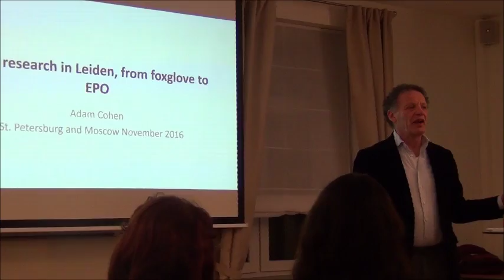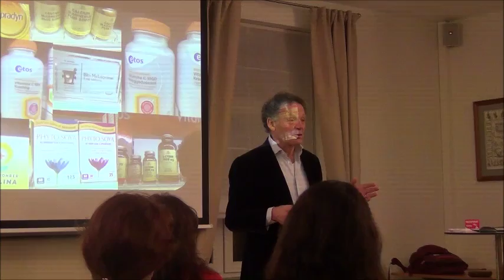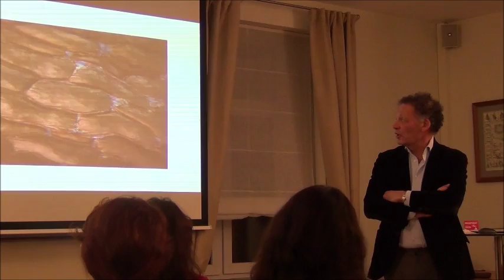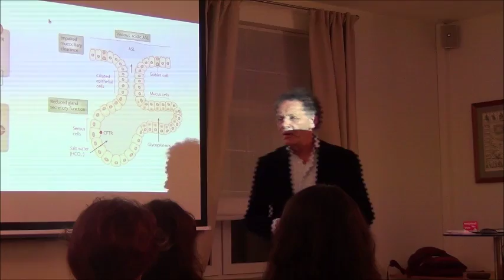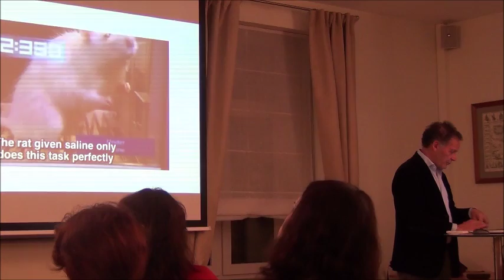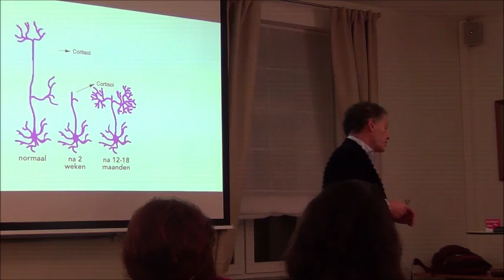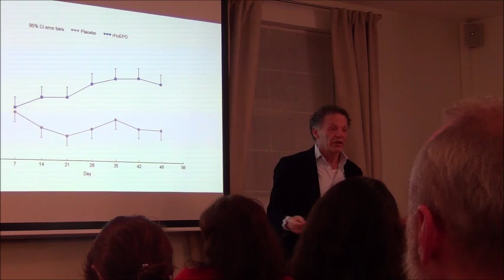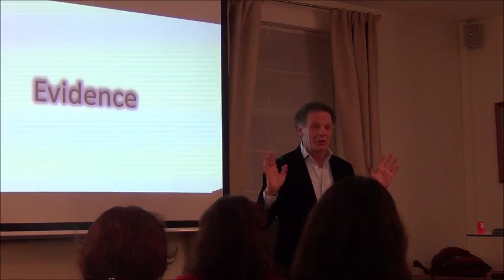Dutch wednesday (16/11/2016) Prof Dr Adam Cohen - Drug Research in Leiden, from Foxglove to EPO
Around the 1980's patients were admitted to hospital for minimally 6 weeks to cure their duodenal ulcers. We were taught at the time that this was a psychiatric disease. Today we know it is an infection and treatment is generally at home by the general practitioner with drugs rather than with operations. We can expect many similar spectacular developments for diseases like rheumatoid arthritis and cancer in the near future